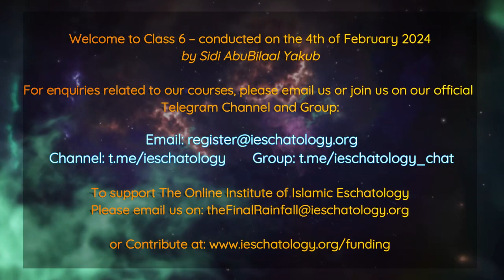Class 6 | SSS Course | The Fundamentals of Language and Hikam 32-40 | Sidi AbuBilaal Yakub